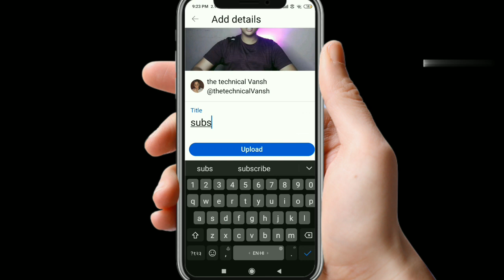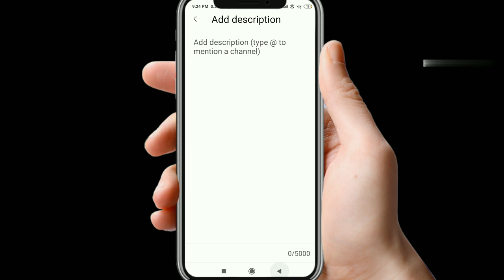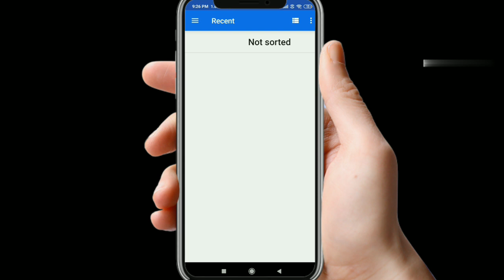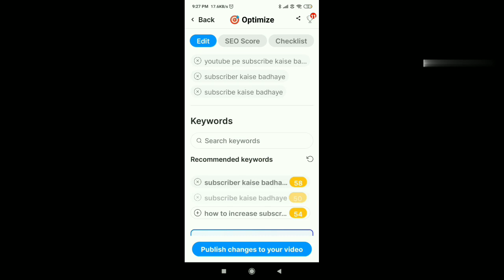youtube se paise kaise makaye|paise kaise kamaye youtube se🤑youtube video youtube feed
youtube se paise kaise makaye|ering🤑youtube video youtube feed

your questions 👇🏻

youtube se lakho rupaye
kaise kamaye
youtube se lakho kaise
kamaye
youtube se lakho kamao
kaise kamae
youtube se 1 lakh kaise
kamaye
youtube se kamaye lakho
kaise kamaye
rupaye kaise kamae
rupaye kaise kamaye
youtube se paise kaise
kamaye
milte hai
kamate hain
youtube se paise kab
milta hai
nikale
youtube se paise kamane
ka tarika
kamaye 2022
aata hai
youtube pe apna channel kaise banaye or paise kaise kamaye,
youtube pe video kaise upload kare aur paise kamaye,
youtube pe apna channel kaise banaye jisse paise kamaye,
youtube par paise kaise kamaye bengali,
youtube par paise kaise kamaye channel banakar,
youtube par paise kaise kamaye video banakar,
youtube par movie upload karke paise kaise kamaye bina copyright,
youtube pe channel kaise banaye paise kaise kamaye,
youtube pe video bana ke paise kaise kamaye,
youtube pe channel kaise banaye or paise kaise kamaye,
youtube channel pe paise kaise kamaye,
youtube pe copy paste karke paise kaise kamaye 2023,
youtube channel pe kaise paise kamaye,
youtube channel pe copy paste karke paise kaise kamaye,
youtube par paise kaise kamaye video dalkar,
youtube pe video dalke paise kaise kamaye,
youtube pe movie upload karke paise kaise kamaye manoj dey,
youtube pe video dal ke paise kaise kamaye,
youtube pe money kaise kamaye,
youtube me paise kaise kamaye,
youtube par full movie upload karke paise kaise kamaye,
youtube par movie upload karke paise kaise kamaye in pakistan,
youtube par video banakar paise kaise kamaye jata hai,
youtube par channel banakar paise kaise kamaye ja sakte hain,
youtube par jaldi paise kaise kamaye,
youtube par bina video dale paise kaise kamaye josh talks,
youtube par paise kaise kamaye video upload karke,
youtube pe channel bana ke paise kaise kamaye,
youtube pe short video ke paise kaise kamaye,
youtube pe movie upload karke paise kaise kamaye 2022,
youtube pe movie upload karke paise kaise kamaye 2023,
youtube par video dekh kar paise kaise kamaye paytm cash,
youtube pe short video pe paise kaise kamaye,
youtube pe se paise kaise kamaye,
youtube pe shorts se paise kaise kamaye,
youtube par se paise kaise kamaye,
youtube pe views se paise kaise kamaye,
youtube pe short video se paise kaise kamaye 2022,
youtube pe apna channel se paise kaise kamaye,
youtube par paise kaise kamaye telugu,
youtube video pe paise kaise kamaye,
youtube shorts video pe paise kaise kamaye,
vice youtube par paise kaise kamaye,
youtube par movie upload karke paise kaise kamaye without copyright,
youtube par video dekh kar paise kaise kamaye 2022,
youtube par copy paste karke paise kaise kamaye 2023,
youtube par copy paste karke paise kaise kamaye 2022,
youtube par movie upload karke paise kaise kamaye 2022,
youtube par short video se paise kaise kamaye 2023